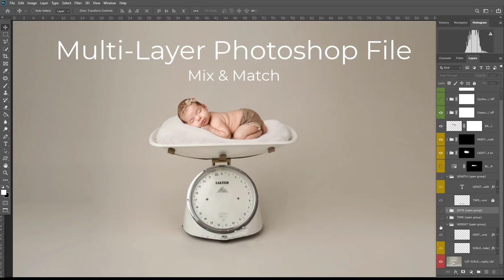Vintage Scale Newborn Digital Background